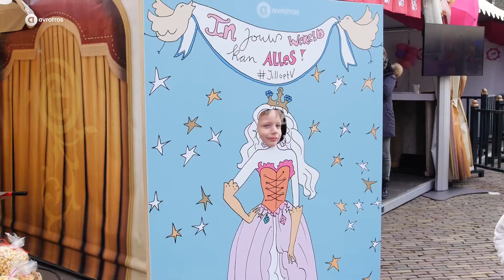Aftermovie ledendagen Efteling 2017 | AVROTROS